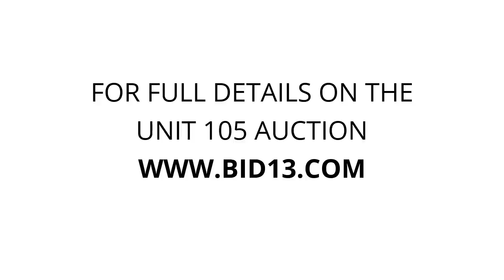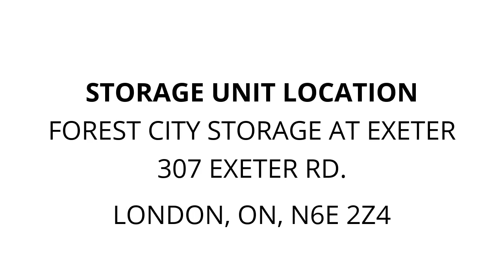Forest City Storage at Exeter - Unit 105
furniture, weights, bike, printer, Lamps